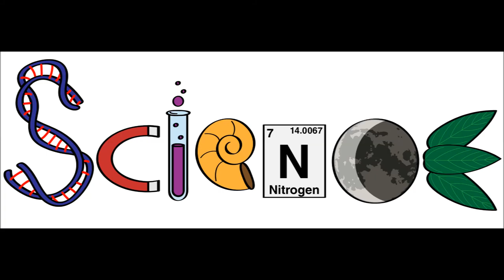SPECIAL PROMO-100 VIDEO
NCS: Music Without Limitations Pre-order / Pre-save NCS: Alpha 🔊 Free Download / Stream [NCS] • [Raven & Kreyn] • 🎧 YouTube Playlists: ↪︎ 🎶 Spotify Playlists: ↪︎ 🔑 Become a SuperFan - - - - - - - - - - - - - - - - - - - - - - - - - - - - - - - - - - - - - - © NCS releases are free to be used and monetised in user-generated content (UGC) made by independent content creators in video content on YouTube & Twitch, without the fear of copyright claims.